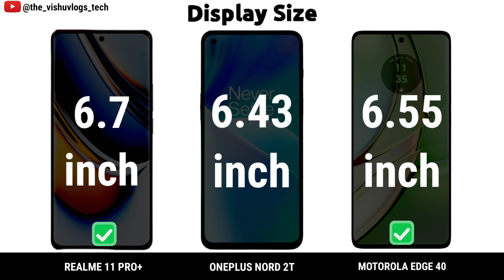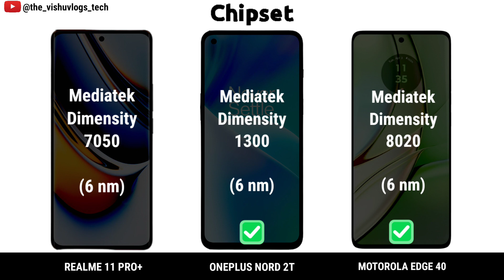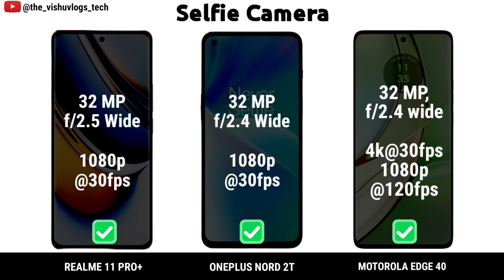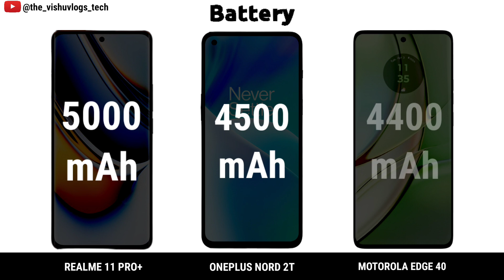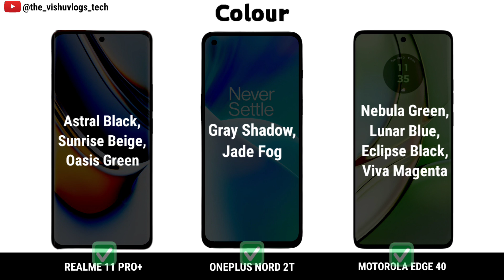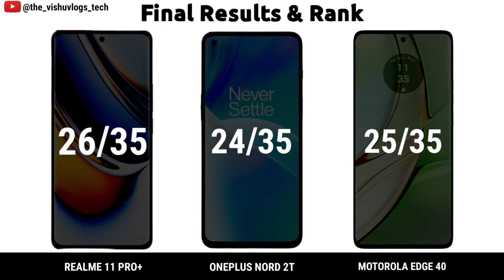Realme 11 Pro Plus vs OnePlus Nord 2T vs Motorola EDGE 40 || Comparison Video || Price & Review 2023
best smartphone launched under your budget
200mp camera phone under 30000
India's Best smartphone under 30000
best phone under budget in 2023
wireless charging phone under 30000
200mp camera smartphones Under 30000
108mp camera smartphones Under 30000

Full Detailed Comparison Video between 3 mid-range  camera & performance flagship smartphones

realme 11 pro plus camera zoom test
realme 11 pro plus tamil

oneplus nord 2t camera settings
oneplus nord 2t water test
oneplus nord 2t 5g
oneplus nord 2t 5g jade fog
oneplus nord 2t 5g camera test
oneplus nord 2t vs realme 10 pro plus
oneplus nord 2t 5g review

108mp camera phone under
108mp camera phone under 1 5000
1 08mp camera phone under 20000
108mp camera phone under 10000
1 08mp camera phone under 15000 5g
108mp camera phone under 12000
108mp camera phone under 15000 tamil
108mp camera phone under 25000
108mp camera phone under 20000 tamil
108mp camera phone under 30000
108mp camera phone under 13000

200mp camera smartphones under 30000